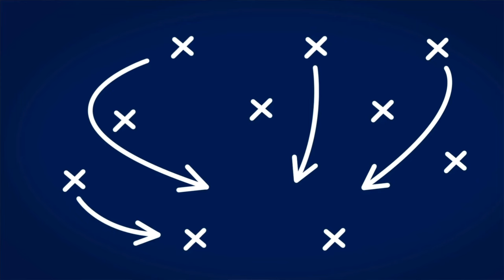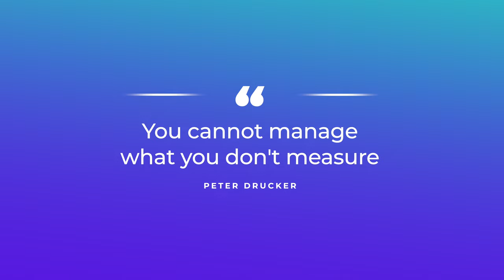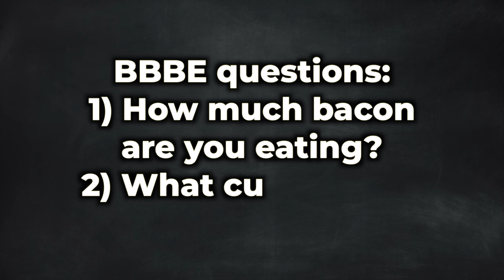4 Tips To Break Through A Plateau on Carnivore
If you are stalled on Carnivore, this is a Carnivore Diet Weight Loss Plateau Tips video. Enjoy!

FREE MASTERCLASS - 4-Step Formula To Accelerate Your Weight Loss (on Carnivore)

🔥 RESOURCES WE'VE CREATED FOR YOU 🔥

✅ ULTIMATE BLUEPRINT TO CARNIVORE FOR FAT LOSS (T.E.A.L.S. METHOD)

🔥 WORK WITH US 🔥
✅  30-Day Carnivore Meal Plan & Cookbook

TIMESTAMPS
00:00 Introduction
00:56 Tip #1
02:53 Tip #2
05:30 Tip #3
07:17 Tip #4